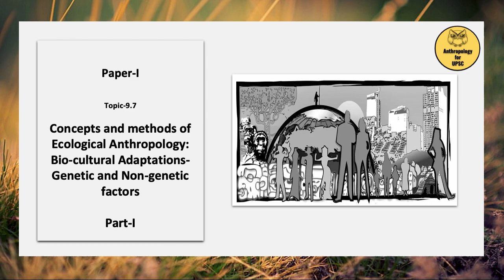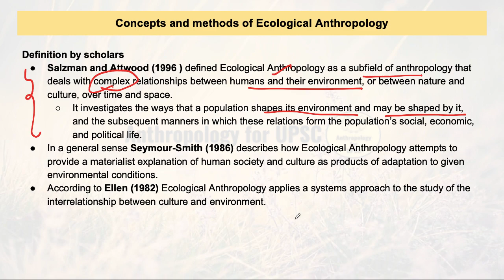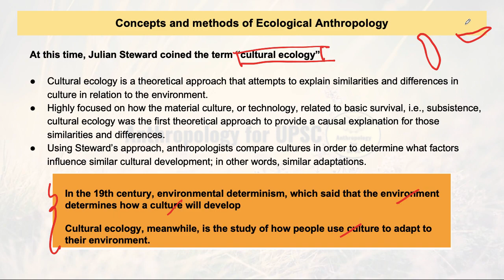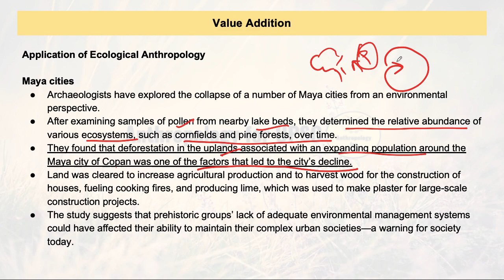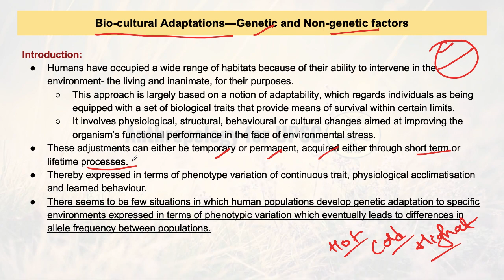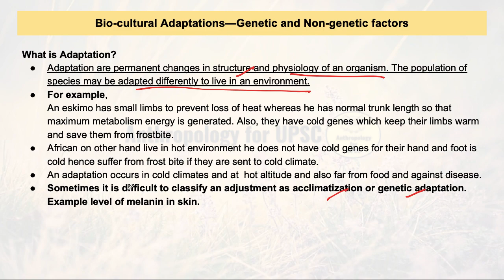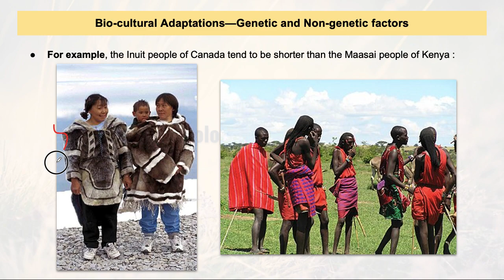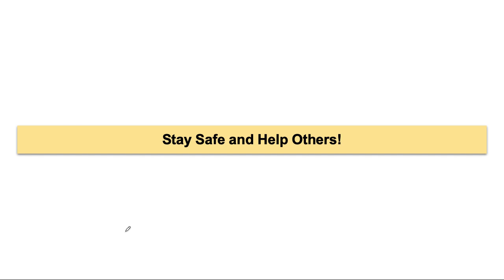Paper-I, Topic-9.7 Concepts and methods of Ecological Anthropology : Bio-cultural Adaptations Part-I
Keep spreading the word
sharing_is_caring